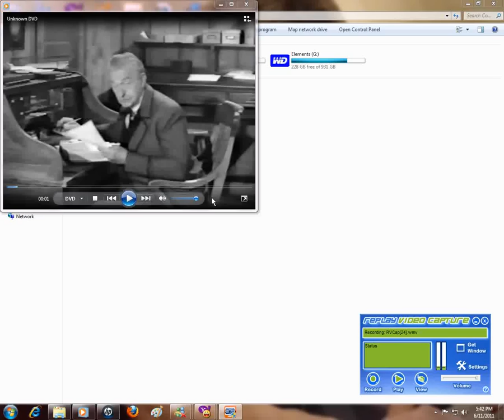Rare Early Lee Van Cleef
Rare early Lee Van Cleef appearing on The Range Ryder
TV series originally telecast on November 13, 1952